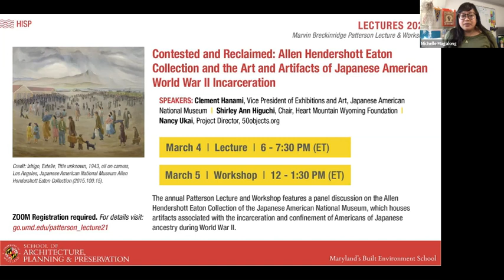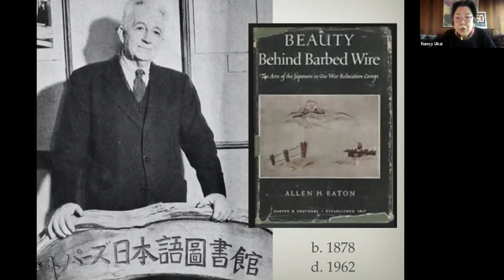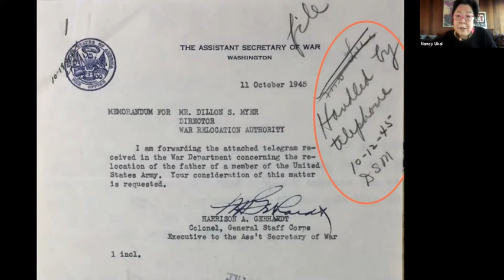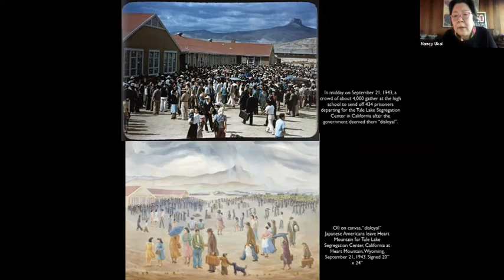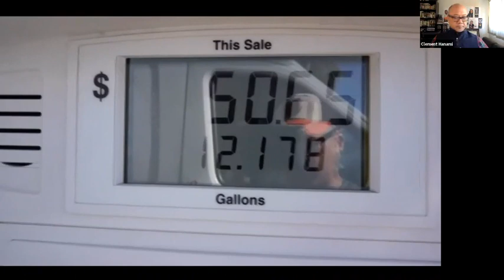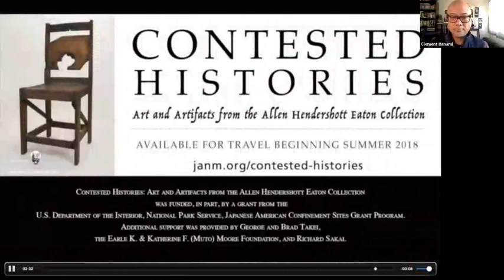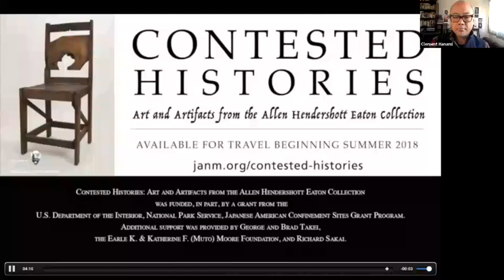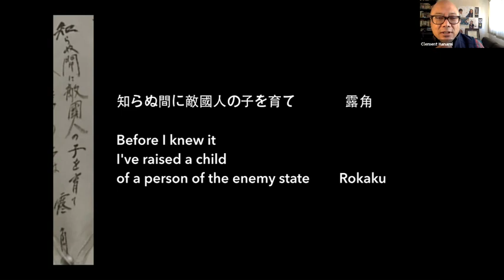Marvin Breckinridge Patterson Workshop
The University of Maryland’s Historic Preservation Program hosted the annual Patterson Lecture and Workshop virtually on Thursday, March 4th and Friday, March 5th, featuring a panel discussion on the Allen Hendershott Eaton collection. The 2015 public auction of these artifacts was halted by a grassroots protest, leading to their acquisition by a community-based institution. Subsequent efforts led to identifying, documenting, and preserving the material artifacts, stories and historic places associated with the incarceration and confinement of Americans of Japanese ancestry during World War II.

Thumbnail credit: Ishigo, Estelle, Title unknown, 1943, oil on canvas, Los Angeles, Japanese American National Museum Allen Hendershott Eaton Collection .